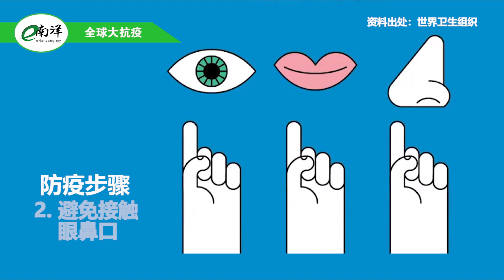国内外疫情简报 2022·02·18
国内外疫情简报